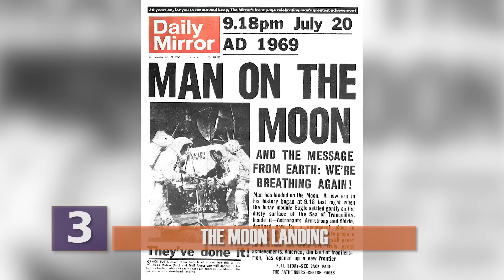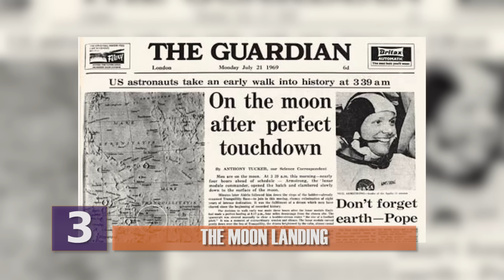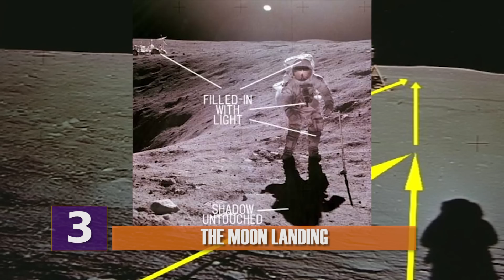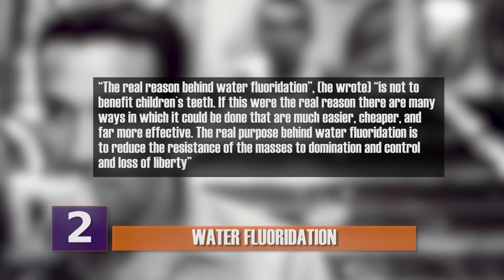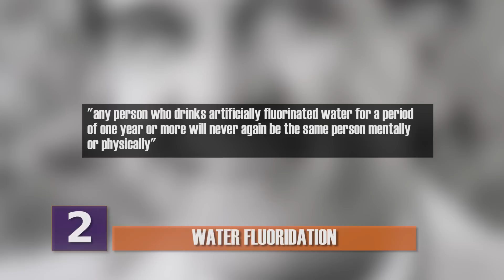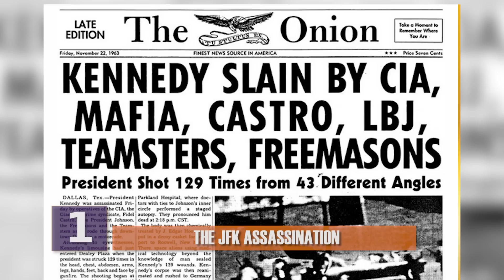Conspiracy Theories That JUST Could Be True!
Watch this video to find out which conspiracy theories just might be true!  Did we really land on the moon?  Do we really need water fluoridation?  Find out here!

Click to watch some of my favorite vids below…..

For the Most part, conspiracy theories are just that...theories. But here are a few conspiracies that just might be true. See what you think!

We’re starting with ole tricky Dick because it was his Watergate scandal that seemed to open up the dam of American distrust towards their government. But this isn’t about Watergate at all. In fact, some people would argue, Watergate was the more benign of his crimes.

It was 1968. America was in the midst of a heated Presidential Election...on par with the 2016 election. Nixon, a Republican, was running against Hubert Humphrey, a Democrat, and the sitting Vice President. Among the divisive issues of the time, the Vietnam War was front and center. Lyndon johnson, the Democratic incumbent knew he had to bring an end to the war for Humphrey to win, and Nixon, some argue, was determined that could not happen. The theory claims that while the Johnson administration was negotiating a ceasefire between the South and North Vietnamese, Nixon’s guys were secretly negotiating with the South Vietnamese, asking them to stop the peace talks with the North Vietnamese, promising better terms if he were elected. In the midst of Johnson’s peace talks, the South Vietnamese didn’t stop their bombing campaign even after LBJ had convinced them sign a peace treaty.

Nixon narrowly won the 1968 election and it’s not really clear if this was a direct result of the war. But, it has become increasingly clear over the years that Nixon was probably involved in sabotaging official negotiations, which under U.S law, would constitute treason, an act punishable by breath!

Here’s some evidence. Henry Kissinger, a member of the Johnson Administration was the one who supposedly alerted Nixon of Johnson’s peace talks. Nixon would later bring on Kissinger to be his national security advisor. Also, FBI records show that Anna Chennault, a Republican operative working for Nixon, was the one who communicated with the South Vietnamese. We know this because, as Johnson suspected that Nixon was meddling in his negotiations, he ordered FBI surveillance on some of his aides, including Chennault. Not the most noble of acts, but his fears may have been proven true.

After his presidency, LBJ supposedly wanted to go public with the evidence of Nixon’s treason. However, he opted not to as he thought it would be bad for the country if people knew their President was a traitor. Plus, he didn’t want to publicly acknowledge that he had the FBI monitor his rivals. Anyways, If these allegations are true, and again, that does remain an IF, then karma eventually caught up to Nixon. After the Watergate scandal he was forced to resign from office on August 9, 1974, and his reputation never recovered.

This is one probably shows up on many of these lists. But there’s a good reason for that. There is some pretty lucid evidence out there to suggest the moon landings were all part of one giant farce.

Here’s some background. NASA has claimed six successful manned lunar landings between 1969 and 1972. In that time span, twelve astronauts have supposedly walked on the moon. The first landing in 1969 was a huge deal, as the U.S and Soviet Union were in the midst of the Cold war and an intense space exploration race. So the moon landings were a matter of national pride as well as potentially crucial exploration milestones.

But not everyone was swept away by all of this. In 1976 a fellow named Bill Kaysing wrote a book called We Never Went to the Moon: America's Thirty Billion Dollar Swindle. Kaysing was a former Navy officer and worked as a technical writer for the company that built rocket engines.